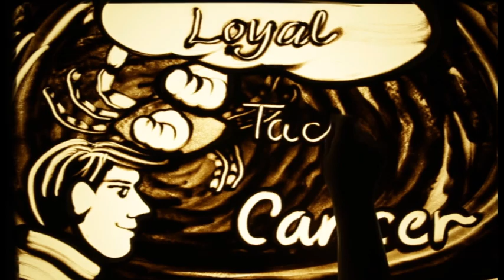Happy Birthday Dr. VINOD KUMAR – Exclusive sand art brought to you by JBCPL